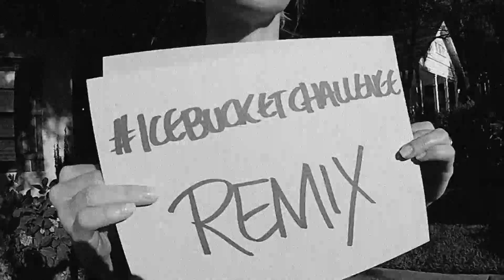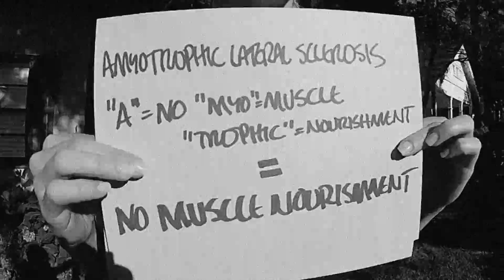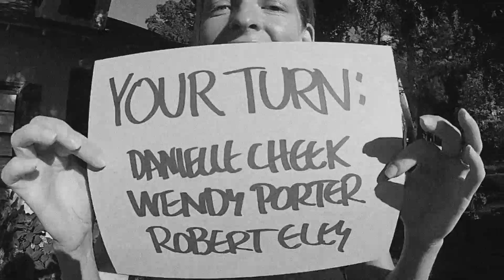Joy hits the streets in her version of the icebucketchallenge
Joy has always been a little more "hands-on" when it comes to helping others. Instead of dumping out a bucket of ice water, she hits the streets of Macon with bottles of cold water on one of the hottest days so far this year. Support the ALS effort with your donations, and if you're able reach out to someone in need, do it. A little bit of effort can make a big change to someone in need.